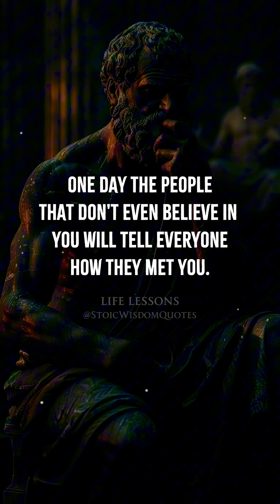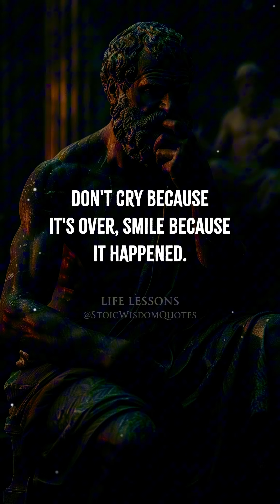Work quietly and let your success speak for itself.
Work quietly and let your success speak for itself. Silence can be a powerful strategy.

Source: stoicwisdom_quotes